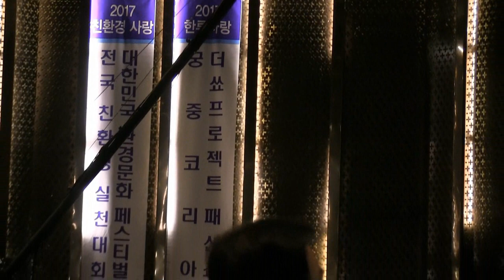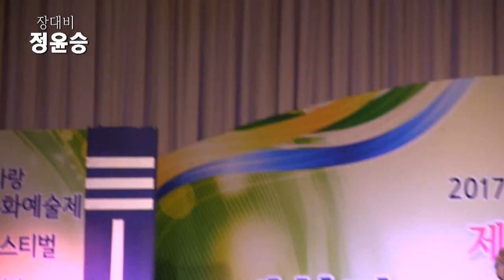초대가수 정윤승 - 장대비,친구야친구야 (2017 송년의밤 제18회 대한민국문화예술대상 '17.12.22 더리버사이드호텔7F)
가수정윤승,김덕